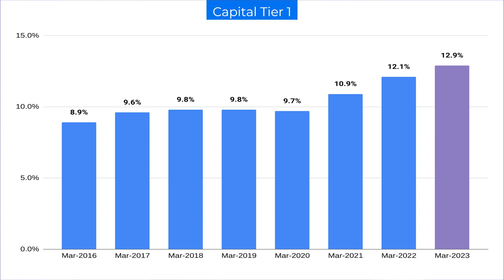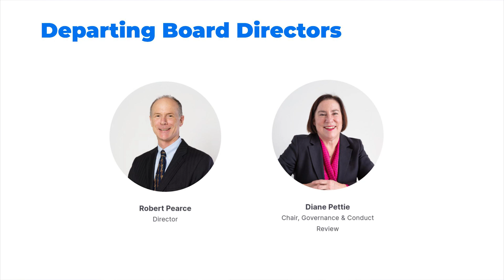ATB Financial Annual Public Meeting for Fiscal Year Ending March 31, 2023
Watch the Annual Public Meeting presentation featuring ATB President & CEO Curtis Stange, Board Chair Joan Hertz and Chief Financial Officer Dan Hugo.